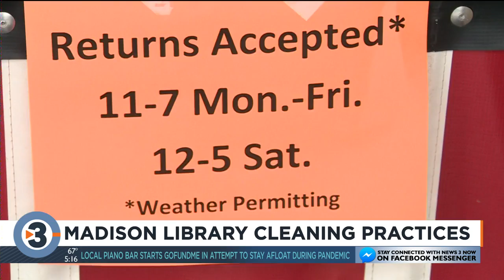Madison library ensuring safe cleaning practices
The Madison Public Library is offering curbside pickup and drop off, and its staff is making sure people are staying safe while doing so.